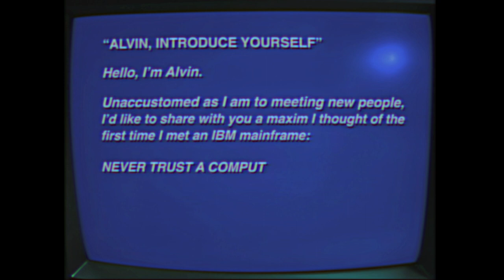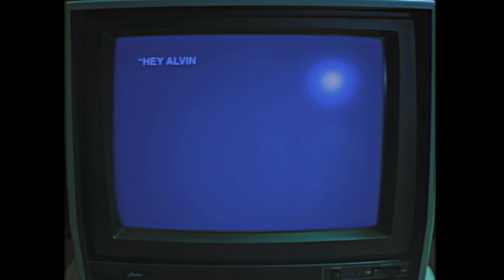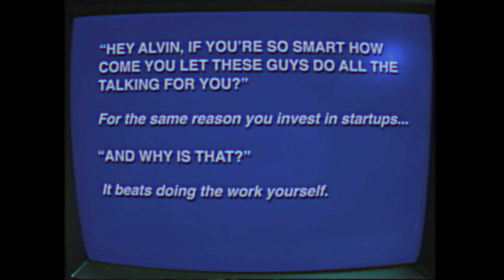It Can Happen Here - Drama Short (RE-UPLOADED)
In 1983, two brothers have their relationship tested as they pitch their personal computer.

This is a short film I made in CSULB's "Film & Electronic Arts" program...

Starring
KEVIN BOHLEBER as Gary Wexler

JOHN WOODLEY as Pete Wexler
KEVIN OWYANG as Mr. Kaneshiro
JAKE WINTER as THE ALVIN (voice)

Writer/Director:  BEN WINTER

Producers:  PHOENIX LIU,
NATALIE BALDERAS

Executive Producers:  ELIZABETH MANDRAKE,
 CHIEH-AN WANG, YAN-TING WANG, HUI-MEI LIANG
First Assistant Director:  HUNTER WOELFLE

Director of Photography/Colorist:  DOMINIC HURE

Production Designer:  MICHELLE KIM
Costume Designer:  ADRIANA MORALES

Original Music:  JACOB SICILIANO
Film Editors:  ALLY BRAVO, BEN WINTER
Sound Mixer, Sound Designer:  MAX PHAN
Boom Operator:  TIANA BARAJAS
Camera Operator:  BRANDON KHEANG

First Assistant Camera:  NICK DELGADO

Second Assistant Camera:  ISSAC KAU

Gaffer:  JACKIE PEREZ
Key Grip:  STEPHANIE MADRIGAL

Best Boy Grip:  MIRANNDA GARCIA
Script Supervisor:  VINCENT IBARRA
Digital Imaging Technician:  CAMERON COLON
Visual Effects Supervisor:  BRIAN LEE
Make-Up Artist:  ALEX LI
Production Assistant:  SUZY SCHOFIELD

ALVIN Poster Designer:  SALLY HWANG

ALVIN T-Shirt Stencil:  TIGRE FERGUSON

Filmed on Location in Long Beach, California